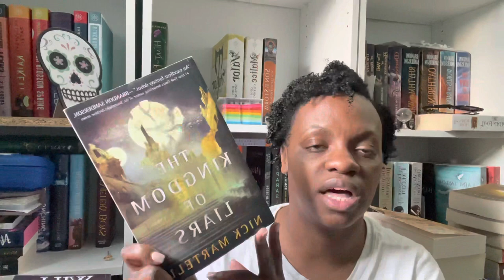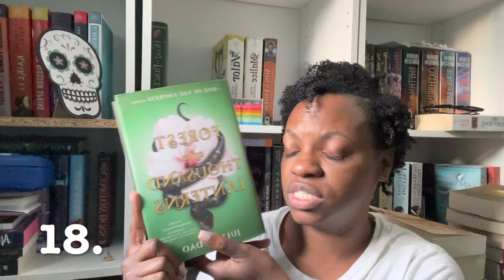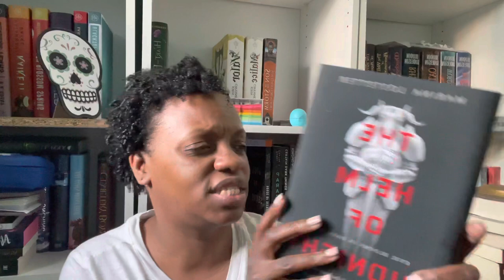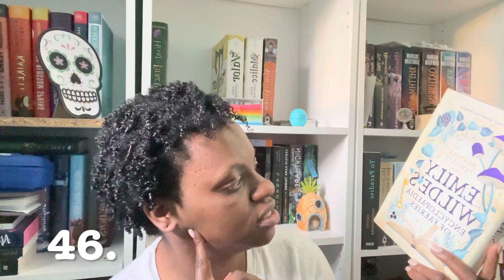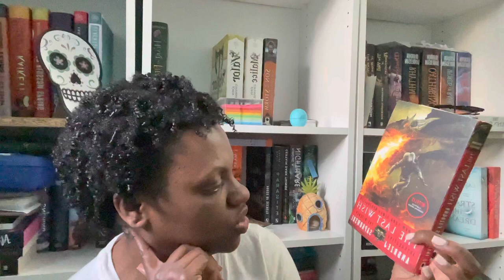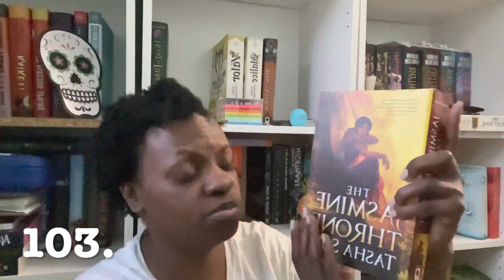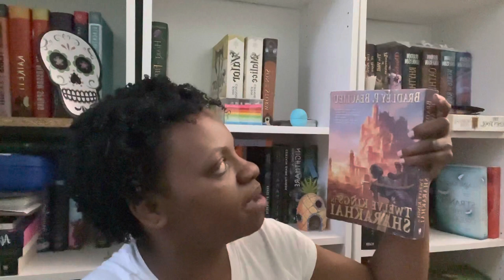THE FIRST BOOK IN 109 DIFFERENT SERIES